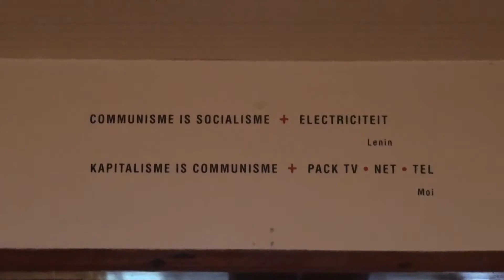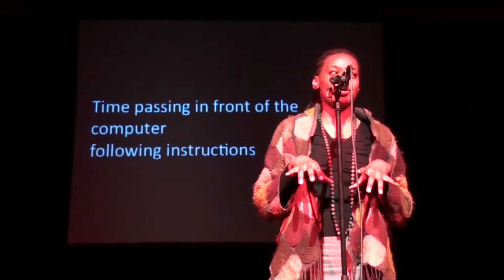european poetry slam championship '12: impressions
impressions by Zygimantas mesijus Kudirka